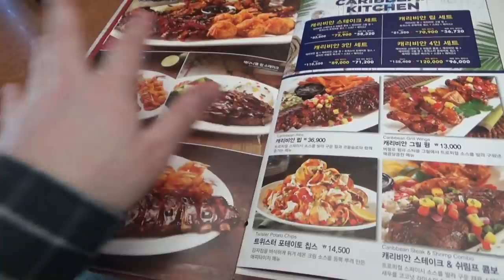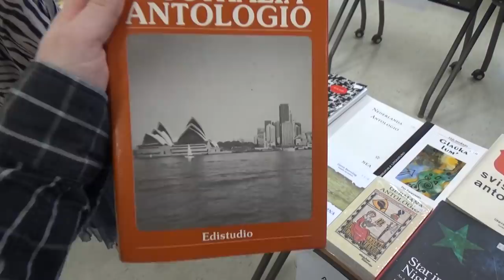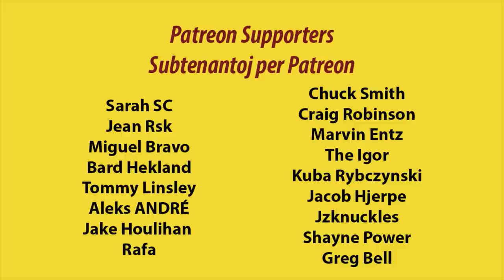Ripoza Tago Dum la Universala Kongreso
en: In this film, I eat A LOT and just relax after a day of speeches with friends.
eo: En ĉi tiu filmeto, mi MULTE manĝas kaj malstreĉiĝas post longa tago de prelegado.